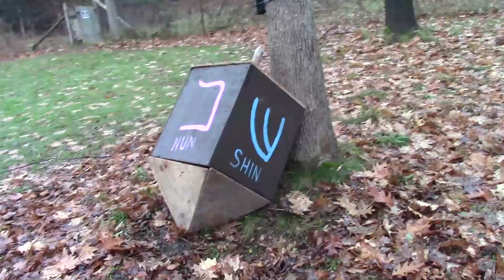20211128 VDiary Snow Hanukkah decorations